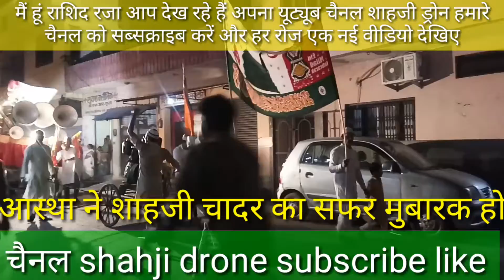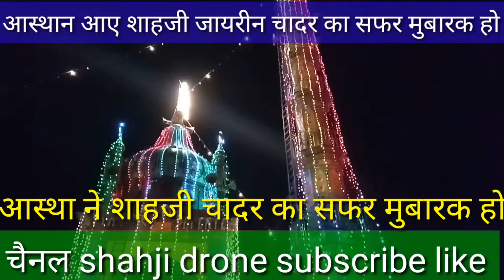आस्था ने शाहजी पर जायरीन चादर का सफर मुबारक हो 116 वां उर्स ए पाक शाहजी मियां पीलीभीत शरीफ